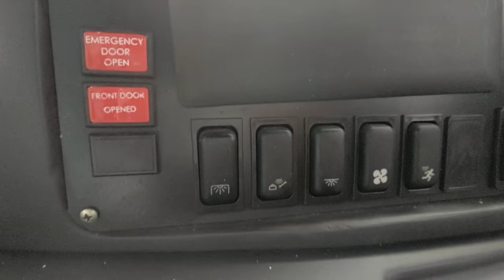TATA STARBUS 44 SEATER BUS | REVIEW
the price mentioned in video is the cost of chassis that is nearby 22 lakhs *